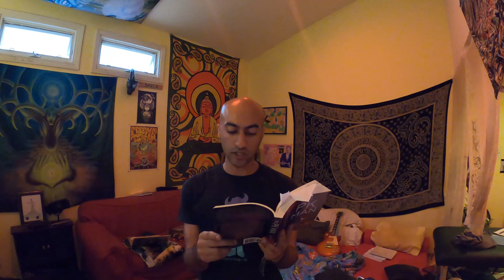The PK Man by Jeffrey Mishlove | Ted Owens and The Implications of Psycho Kinesis | Book Review: 006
In this book, Dr Mishlove, (whom is one of the few people to achieve a Doctorate in Parapsychology from UC Berkley) dives into the mysterious case of the PK Man, Ted Owens. Ted had built a reputiation around himself for his outlandish claims of being able to control the weather, be in touch with extra dimensional beings, and being able to hex people at will. Dr Mishlove, takes a systematic scientific approach to try and understand this phenomnah, and what entails is bound to take the reader on a roller coaster. Come join me as we explore the potential of psycho kinesis and societal implications of such powers

Dr Mishlove has been hosting a wonderful show called "Thinking Allowed" and has been doing so since the 80's. Its my favorite show on youtube as well as my favorite Podcast. I highly recommend checking it out.